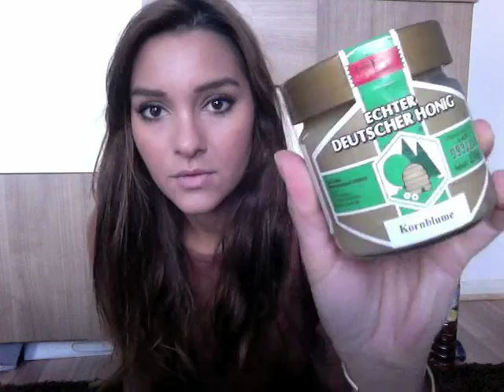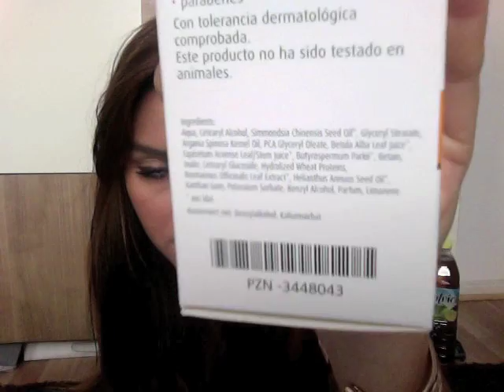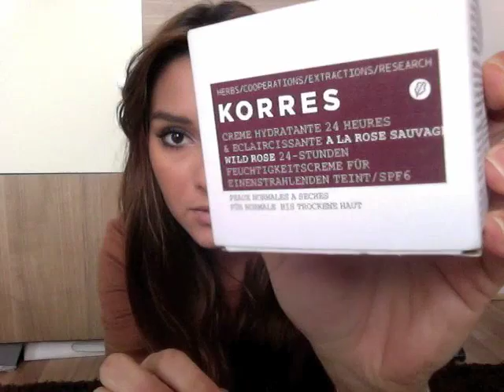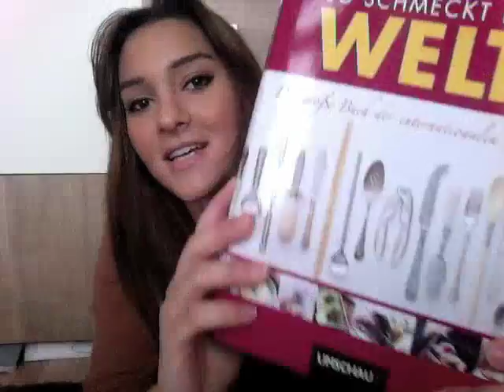HAUL | High End | Drogerie | COS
Naaa, wer erkennt den neuen Hintergrund? ICH BIN UMGEZOGEN - YAYYY!

Und zur Feier des Tages - Shoppiiiingtiiime! Ich war einkaufen und habe einige tolle Schätze gefunden :)

MEINE FAVORITEN DES HAULS:

Buch - So schmeckt die Welt

ICH TRAGE:

David Smallcombe Cuff: goo.gl/noEcwa